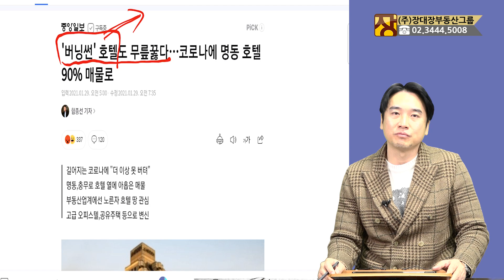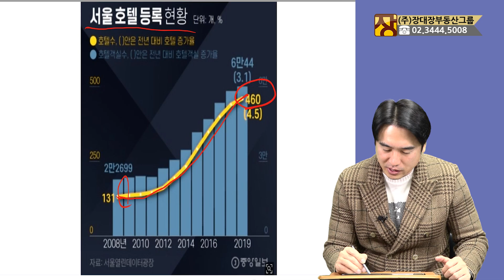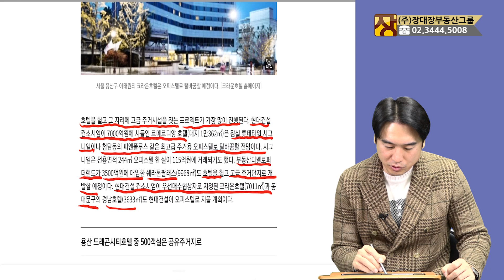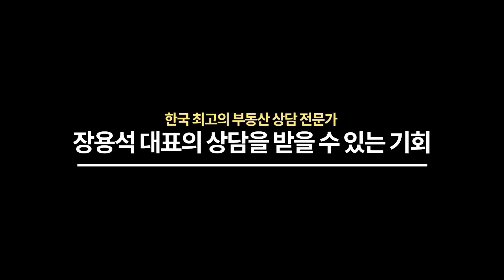서울시내 호텔 고급 주거로 변신 고가 아파트도 싸게 보인다 집값에 미치는 영향은? (부동산/부동산 투자/부동산 상담/호텔/고급 아파트)